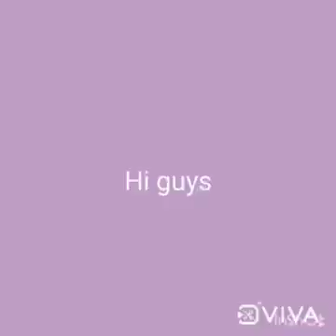charly first time bathing ☺🥰